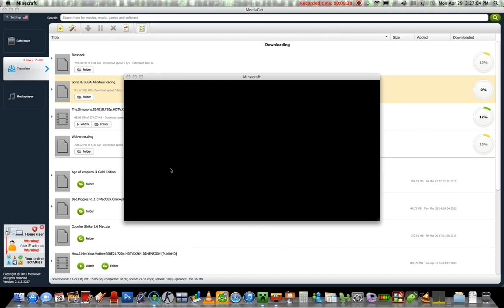Minecraft - Into the nether achievement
Hello this is the into the nether achievement in minecraft (with better video and sound this time). There is this method and then there is the bucket method in which you require a bucket of lava and water make the frame of the portal with stone and pour these two things over it.